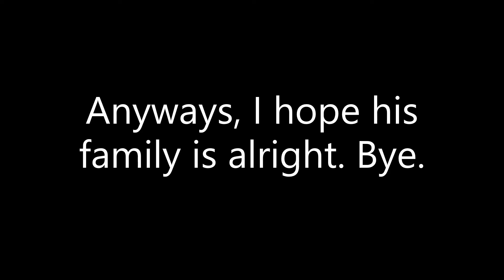Technoblade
I hope that everything is alright for him and his family. I want to say my opinion that as a Roblox creator, I feel really sorry for him, his family, his friends, and his fans.